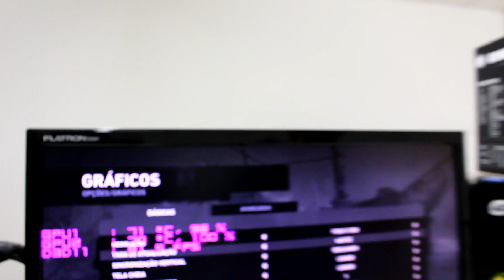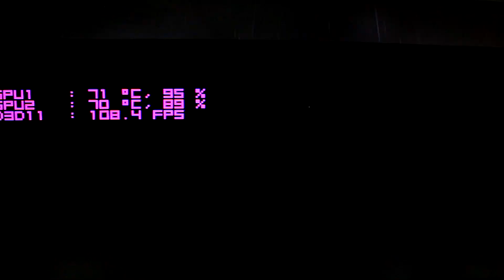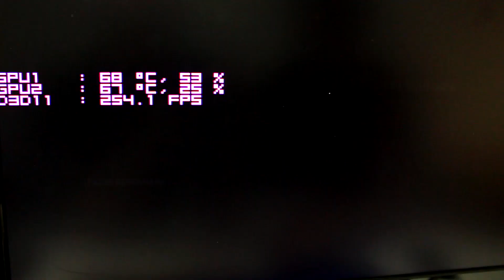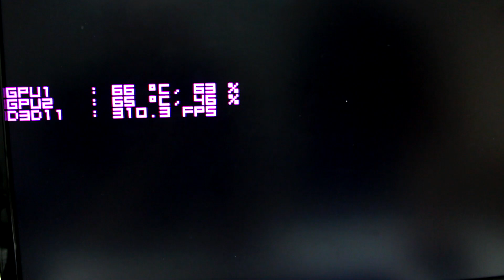‹ Review › R9 295X2 - Tomb Raider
SOCIAL